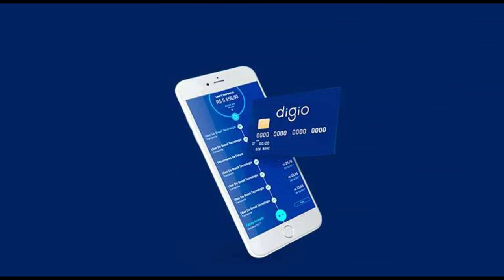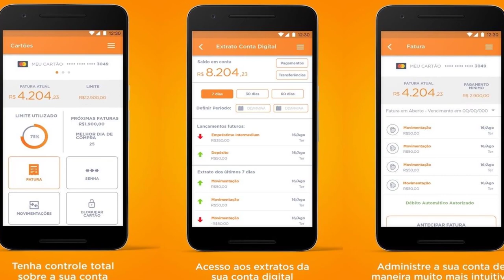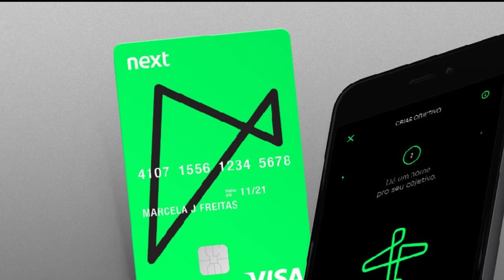5 cartões de crédito sem anuidade para 2020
Conheça 5 cartões de crédito totalmente grátis e livre de taxas !